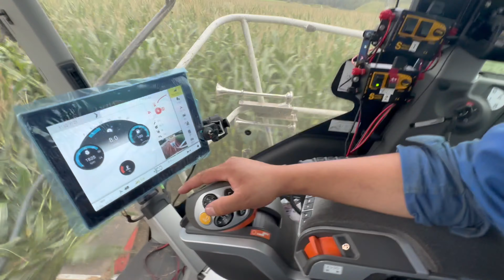【爆速】2023/9/4デントコーン収穫作業 CLAAS JAGUAR 980 Corn harvest 2023 in Shihoro,Hokkaido,Japan ４K ドローン士幌町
2023年9月4日士幌町のデントコーン収穫作業です。